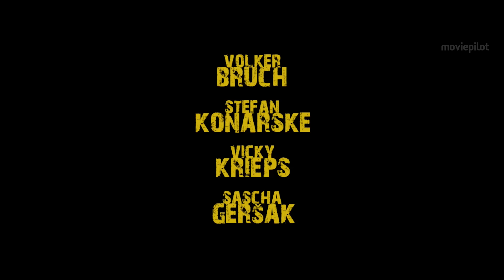OUTSIDE THE BOX Trailer German Deutsch (2016)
Outside the Box Trailer German Deutsch (Deutschland 2016)

Handlung von Outside the Box
Outside the Box zu denken, das verlangen Firmen immer häufiger von ihren Managern und ihrem Personal. Um die kreative Herangehensweise an problematische Sachverhalte zu fördern, wird das Münchner Consulting-Team des Bickstein-Unternehmens zu einem Team-Optimierungs-Kurs geschickt. Hier sollen Yvonne von Gesecke (Vicky Krieps), Marco Kretsch (Sascha Alexander Gersak) und Michel Grandier (Stefan Konarske) bahnbrechende Neuerungen in Sachen Personalmanagement lernen. Und sogar der immer wieder übergangene und etwas gutgläubige Frederick Schopner (Volker Bruch) darf mit, um von dieser Erfahrung zu profitieren.

Kaum angekommen, setzt das Corporate Event auch schon völlig neue Maßstäbe: Die vier Unternehmensberater werden mittels einer gespielten Geiselnahme auf ihre Qualitäten getestet und müssen ihre Führungsqualitäten während Stresssituationen unter Beweis stellen – so hat es die PR-Frau Vanessa Kramer (Lavinia Wilson) angeordnet, die sich mit dieser Aktion beim großen Boss (Hanns Zischler) profilieren will.

Doch die Leiter des Seminars sind zwei alles andere als professionelle arbeitslose Schauspieler, die ihre ganz eigene Agenda haben. Outside the Box denkend wollen sie sich noch etwas Geld dazuverdienen, indem sie aus dem Spiel Ernst machen …